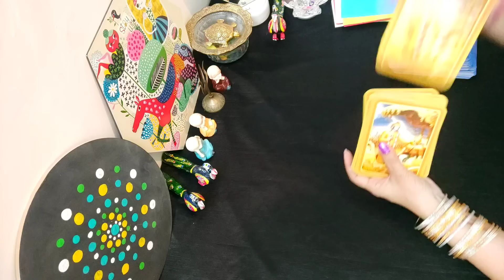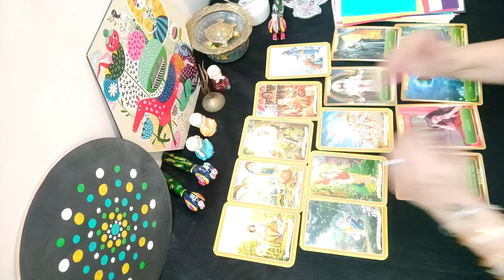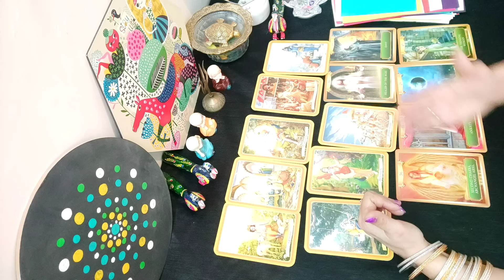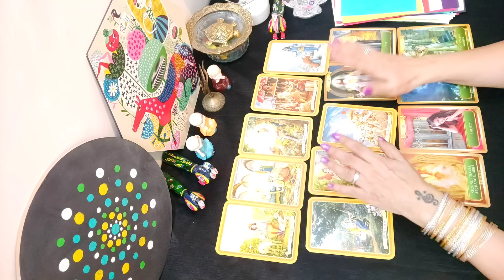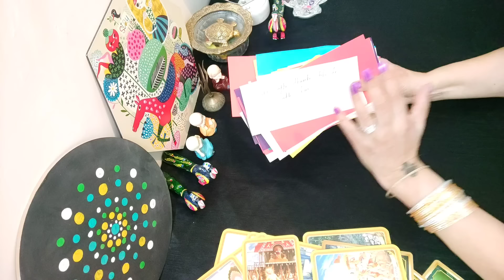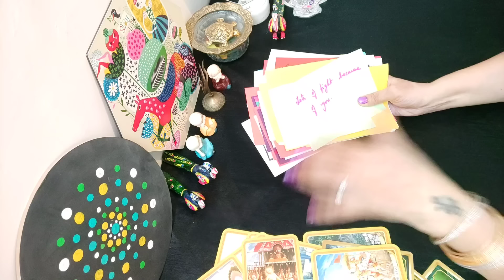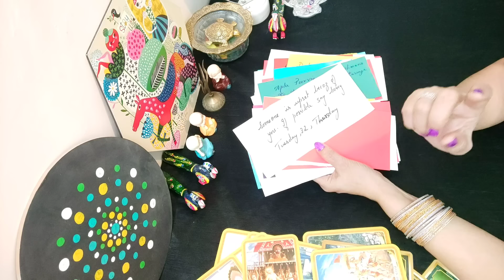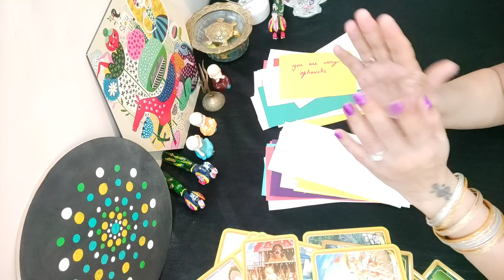⚠️Apke Aaspaas Kaisi Urjaaye/Vibes Ghoom Rahi Hai🧿Timeless Tarot Reading⏰|Hindi Tarot Card Reading🌸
⚠️Apke Aaspaas Kaisi Urjaaye Ghoom Rahi Hai🧿Timeless Tarot Reading⏰|Hindi Tarot Card Reading🌸

    🧮   Intro n Reading  0:07

          Hai

          aate hai...

                dekh payenge